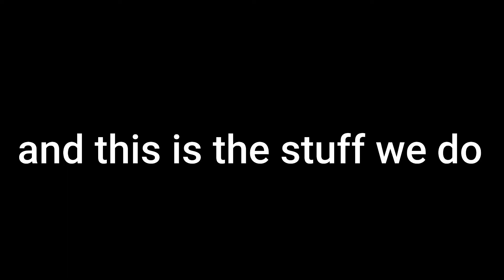Our first video, more to come...